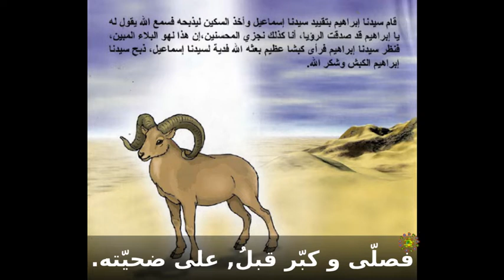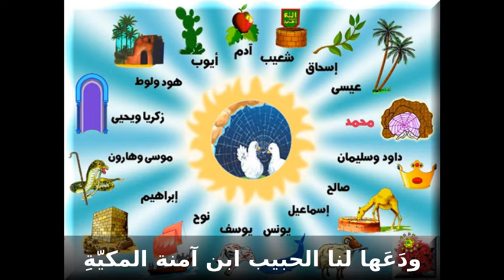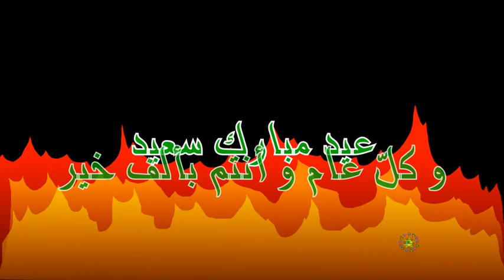سر الأضحية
Aid Moubarek
La Voix des fourmis, d'Abdelhak Sadequi
عيد مبارك
صوت النّمل, لعبدالحق الصادقي